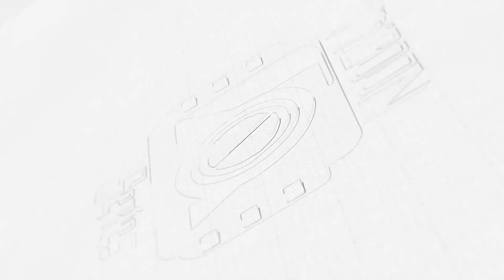EMANUELE ( St LUKE LCYM MAPUTSOE LESOTHO)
EMMANUELE MONGA RONA U TLATLA NENG KA BORENA